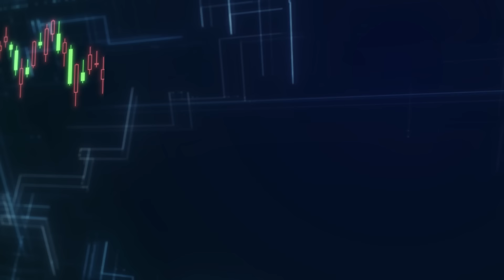De emprendedor a inversor - Richard Gracia | Podcast #62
En este episodio entrevisto a Richard, un inversor y emprendedor que comparte su experiencia en el mundo de las inversiones y su trayectoria profesional. Richard habla sobre la importancia del ahorro y la inversión, destacando que no basta con ahorrar lo que queda al final del mes, sino que es crucial separar el dinero desde el inicio. También menciona cómo comenzó invirtiendo en inmobiliario y acciones siguiendo consejos familiares y su evolución hacia una inversión más informada y estratégica.

Finalmente, Richard comparte sus próximos objetivos, incluyendo la posibilidad de desarrollar una promotora inmobiliaria, y ofrece consejos prácticos para quienes deseen iniciarse en la inversión inmobiliaria.

Mis Libros:
- Libertad Inmobiliaria
- Independízate de Papá Estado
- Piense y Hágase Rico (versión siglo XXI)

Resumen:
[00:00:00]: Introducción al ahorro y las inversiones
[00:00:42]: Bienvenida y presentación de invitados
[00:01:04]: Richard habla de su trayectoria profesional
[00:02:33]: Relación de Richard con el dinero en su juventud
[00:05:06]: Estudios y primeros trabajos de Richard
[00:08:13]: Inicio de Richard en la inversión
[00:16:45]: Experiencia de Richard emprendiendo
[00:32:34]: Opinión de Richard sobre startups
[00:48:44]: Primeros pasos para invertir en inmuebles
[01:00:57]: Libros recomendados y consejos finales